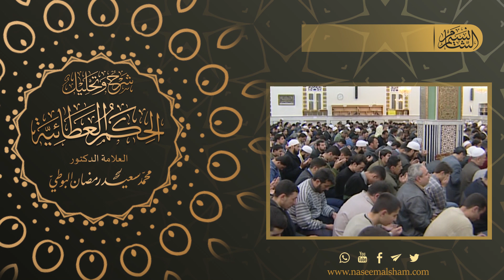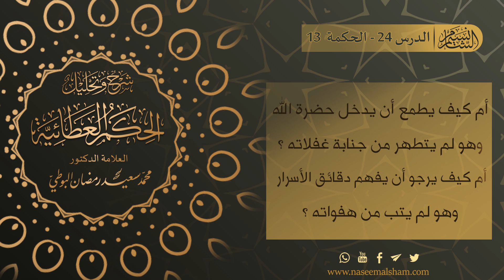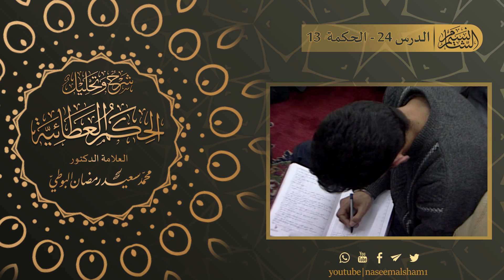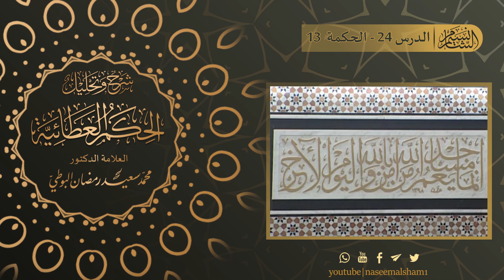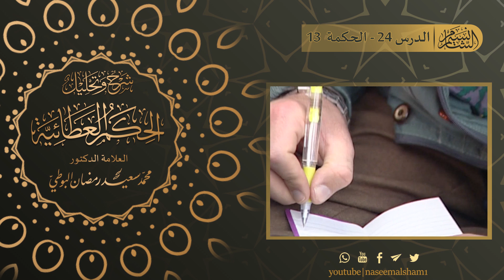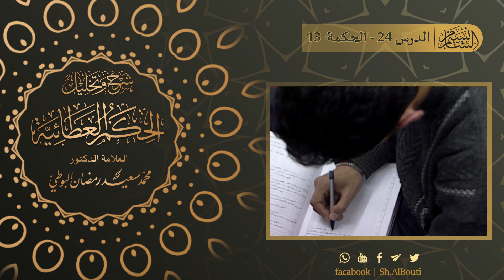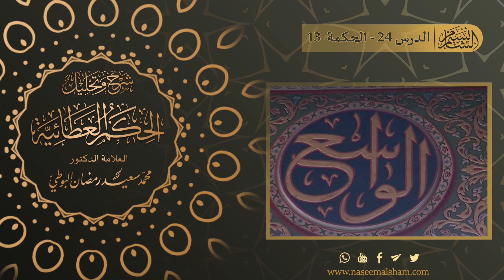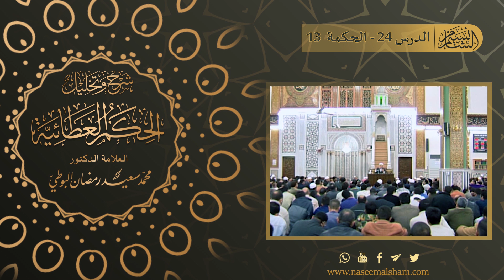الحكم العطائية للإمام البوطي | الدرس 24 - الحكمة 13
الدرس الرابع والعشرون من سلسلة شرح الحكم العطائية للإمام الشهيد البوطي
- شرح الحكمة الثالثة عشر : (كيف يشرق قلب صور الأكوان منطبعة في مرآته ؟
أم كيف يرحل إلى االله ، وهو مكبل بشهواته ؟
أم كيف يطمع أن يدخل حضرة االله ، وهو لم يتطهر من جنابة غفلاته ؟
أم كيف يرجو أن يفهم دقائق الأسرار ، وهو لم يتب من هفواته ؟)